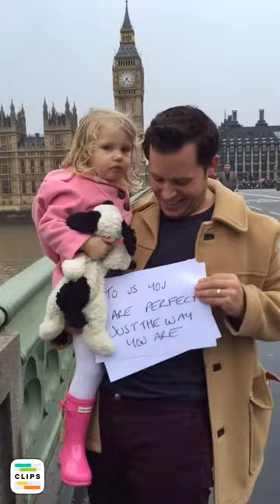Happy Birthday Tanya